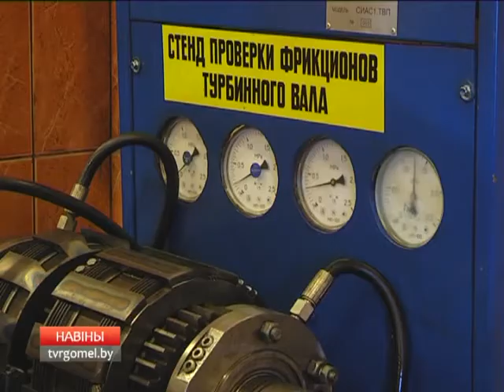Ремонт энергонасыщенной техники